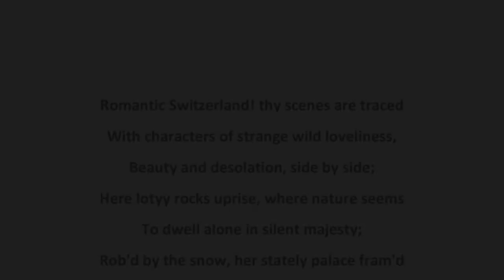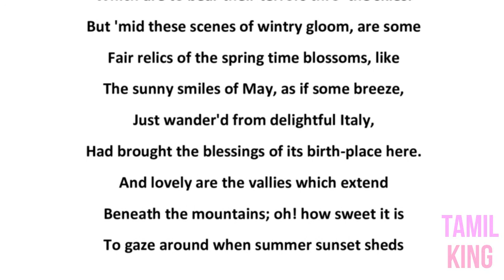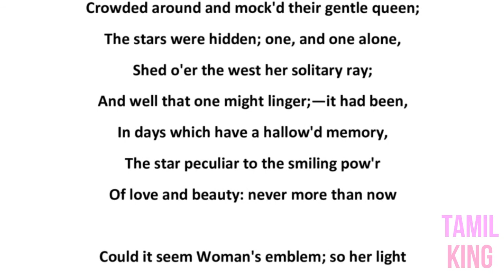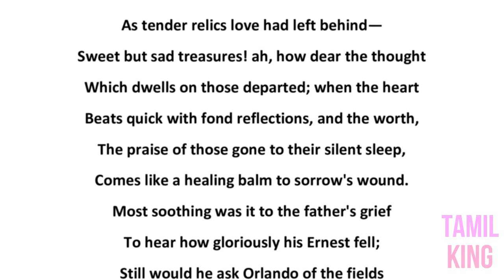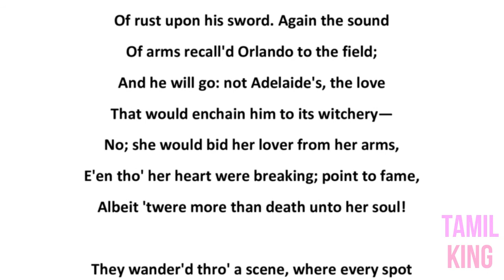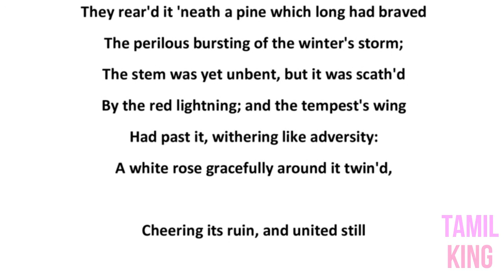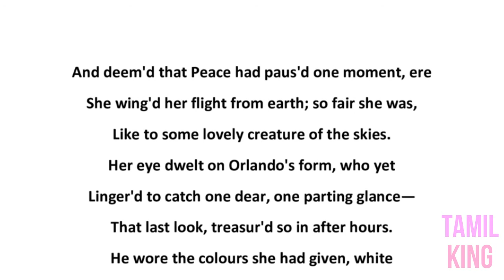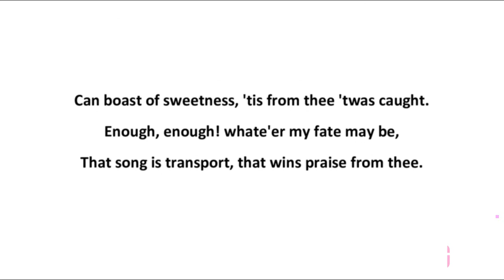The Fate of Adelaide: A Swiss Romantic Tale - CANTO I | Letitia Elizabeth Landon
💗 Like5PsTV6AejZnPcjqXSqd6b55STUh7s95SiTjYznj